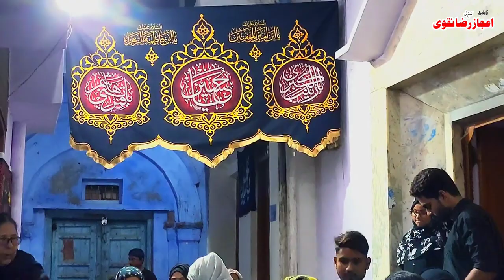Nazr E Moula Imam Ali Reza A s Zakir Syed Aijaz Naqvi